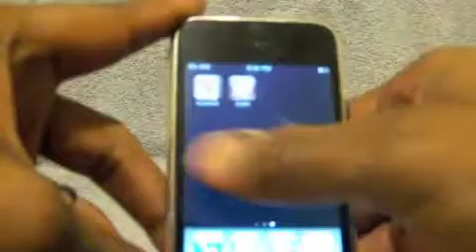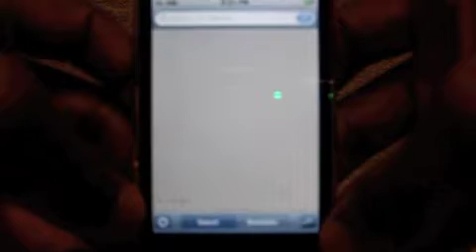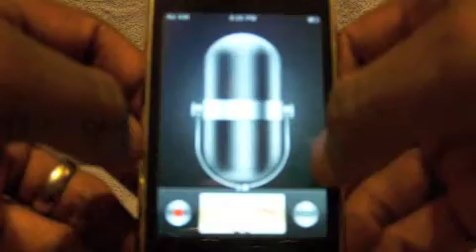***UNLOCKED & JAIL BROKEN*** ((( No Reserve ))) USED iPhone 3G 8GB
Check out my YouTube profile and see the other phones that I've sold on EBAY. Also, to see what phones I currently have, go to EBAY, click advance search and search for seller - ONLINE-MUSTHAVE and see what phones are availabe to buy. HAPPY BIDDING!!!